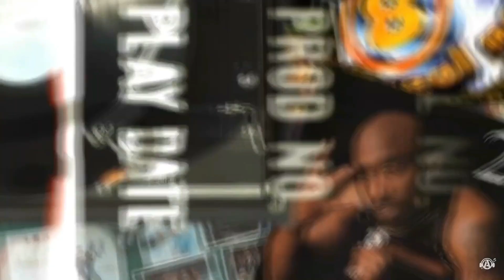KIKO EL CRAZY GRABANDO TIRADERA PARA ROCHY RD DONDE LEO RD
Jaudy ❌ El Futuro Fuera De Orbita “ La Mami Del Barrio “